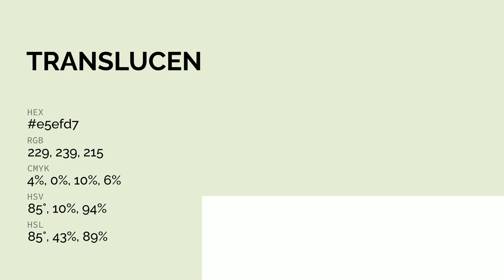Translucent Vision color e5efd7 hex color - Green color - Cool color e5efd7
What color is Translucent Vision ? e5efd7 hex color - Green color - Cool color e5efd7

Hex e5efd7 Color Code is also known as Translucent Vision color.

Hex e5efd7 Color code in RGB color code model is created after adding 89.80% red color, 93.73% green color and 84.31% blue color.
Hex e5efd7 Color code in CMYK color (process color) code model is generated after subtraction of 4% cyan, 0% magenta, 10% yellow and 6% black.